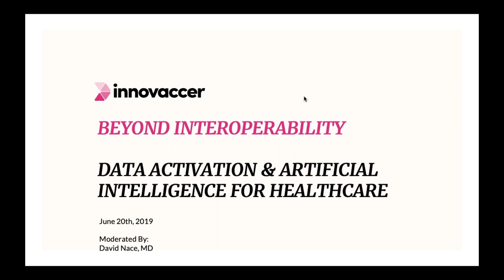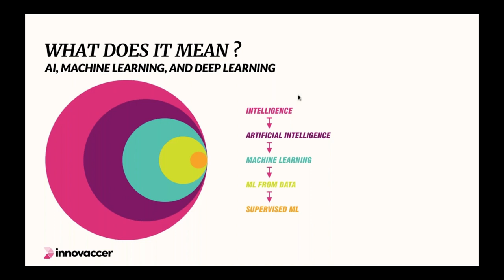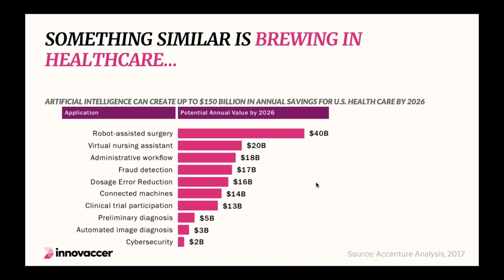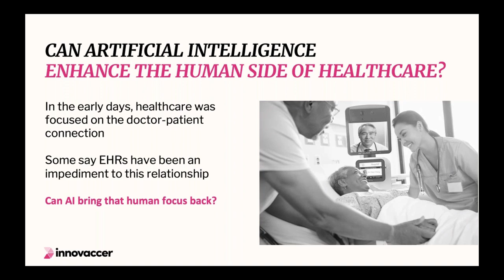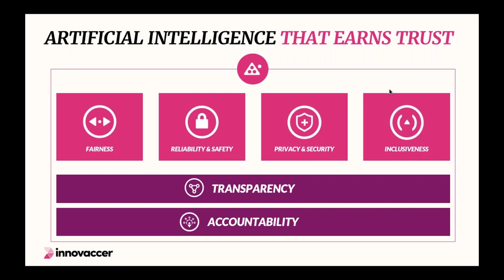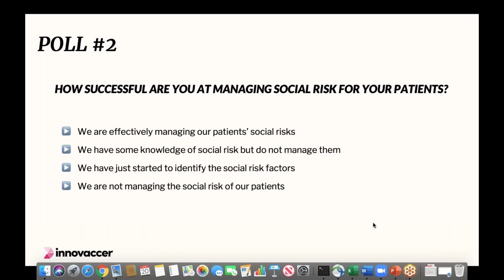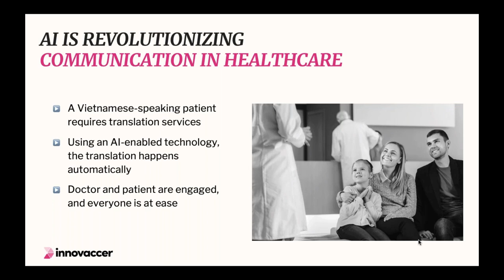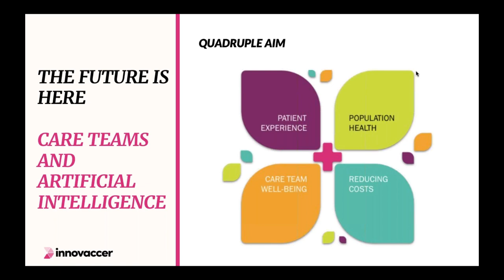[Webinar] Dr. Peter Lee: Data Activation and AI for Healthcare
How is AI driving the changes in healthcare? Explore the balance between AI hype and reality, and know how AI will steer the biggest-ever data-driven revolution in the healthcare space!

Watch this exclusive webinar from Innovaccer Inc., titled "Beyond Interoperability: Data Activation and Artificial Intelligence for Healthcare."

The webinar reflects on the impact of AI across the healthcare value chain, and how Artificial Intelligence is helped by data activation to drive informed and insightful decisions.

Presenters:-
Dr. Peter Lee, Corporate Vice President, Microsoft Healthcare.
Stephen K. Klasko MD, MBA, President & CEO, Thomas Jefferson University and Jefferson Health.
Moderator:-
David Nace MD, Chief Medical Officer, Innovaccer Inc.